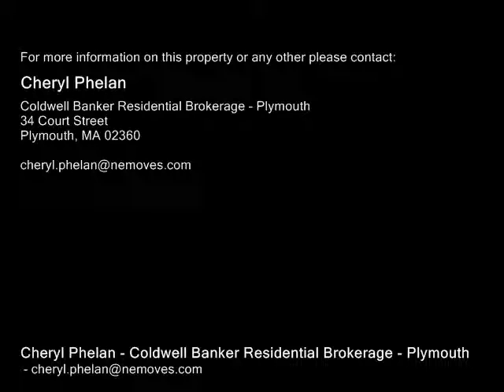2 Suosso Lane Plymouth, MA 02360 - Multi-Family Home - Real Estate - For Sale -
2 Suosso Lane Plymouth, MA 02360  MultiFamily Home  Real Estate  For Sale  Selling "As Is"Opportunity for InvestorsContractorsMultiFamily Lovers2 Covered porchesThis property mainly classified as APT 48 with a(n) APT 48 style building ALUMINUM exterior and Asphalt roof cover, with 3 Units 13 total room(s), 56 total bedroom(s), 4 total bath(s)Put in another egress to make into a 4 familyTown has it as a 3 family From town standpoint presenting zoning laws grandfathered to stay multi familyYou can NOT demolish 50% of building for it to maintain multifamily zoning Building structurally sound Commercial zonedAmple off street parkingGreat locationClose to shoppingMinutes DowntownBeachCommuter Rail

Cheryl Phelan
Coldwell Banker Residential Brokerage - Plymouth